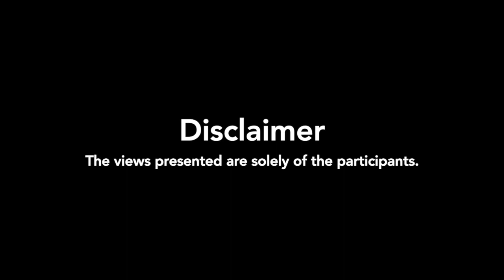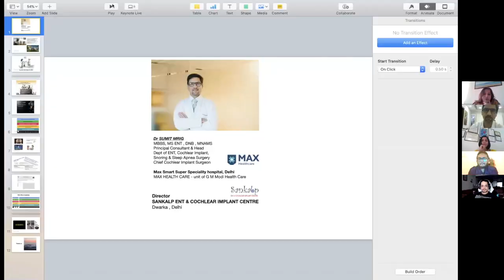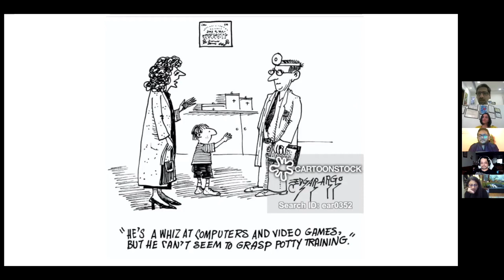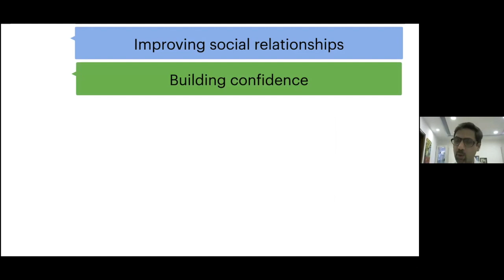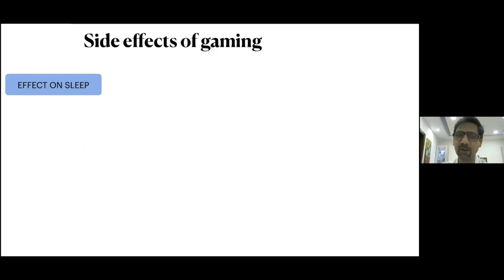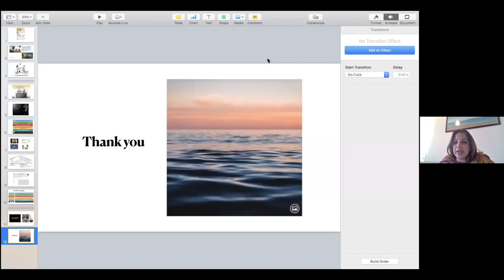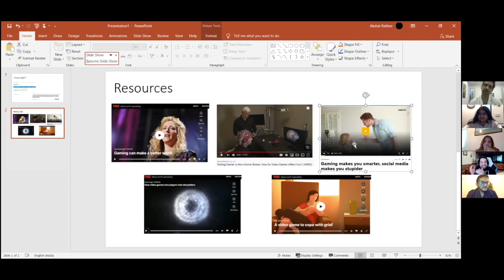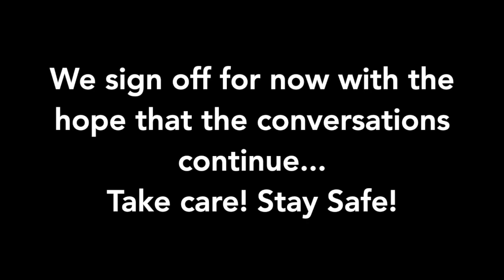TSRS Moulsari - Panel Discussion on the Effects of Online Gaming